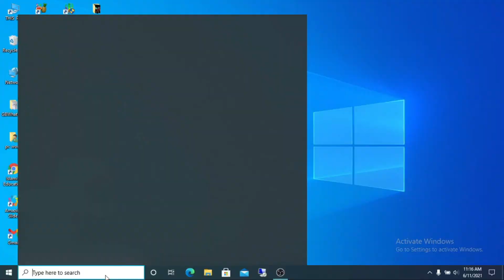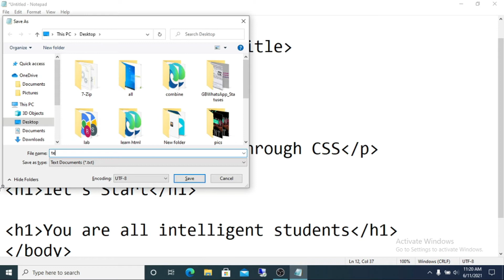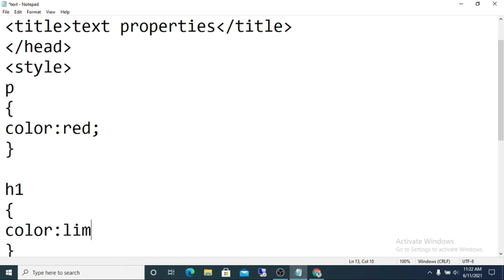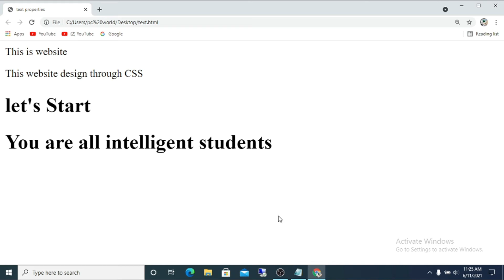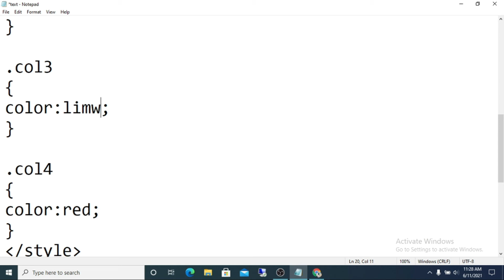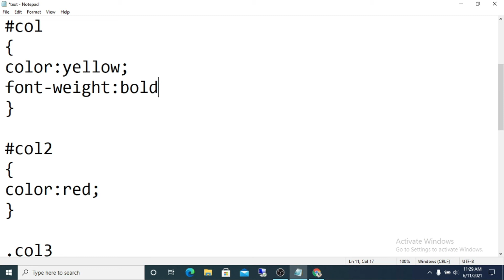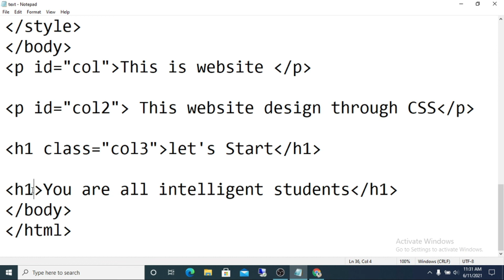CSS Tutorial + Responsive design Explained | Website designing with HTML & CSS || css lecture # 4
Assalm-o-Alikum!

In this video I describe the basic structure of HTML.
This video specially made for those students that have no knowledge about Computer and Web Designing.
In this course the languages we learn about Web Designing and Web Development are as follows
follow this bellow link :

Lecture # 1

Web designing lecture # 2

Web designing Lecture # 3

web designing lecture # 4

Web designing lecture # 5

Web designing lecture # 6

Web Designing Lecture # 7

Web Designing Lecture # 8

Web Designing Lecture # 9

Web Designing Lecture # 10

Web Designing Lecture # 11

Web Designing Lecture # 13 css

Web Designing Lecture # 14 css

If you cannot understand any step of this video you can ask me through comments.